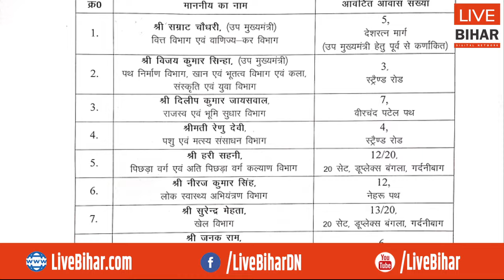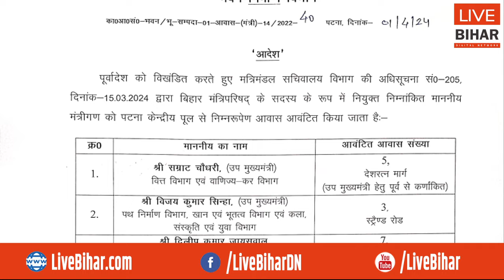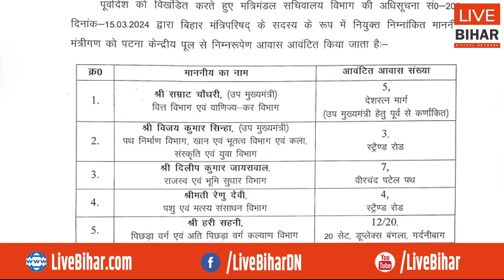Bihar सरकार ने DY CM के साथ नए मंत्रियों को दिया बंगला, Tej Pratap और Tejashwi को भी मिला आवास...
Live Bihar Digital Network